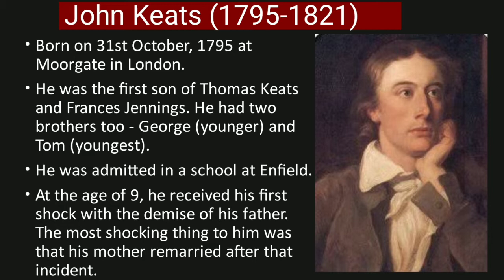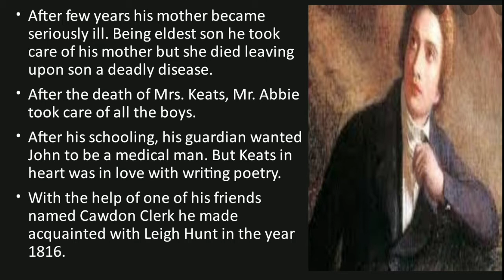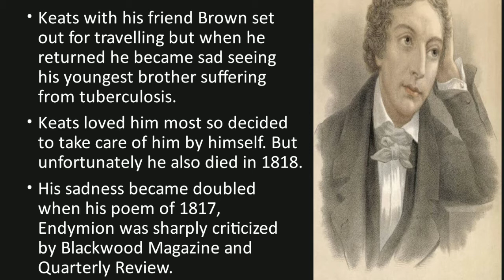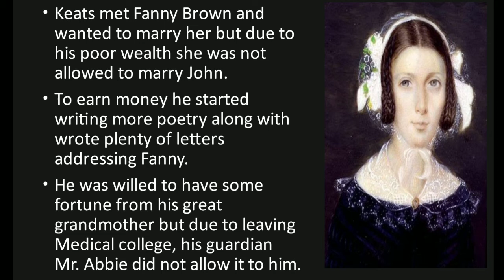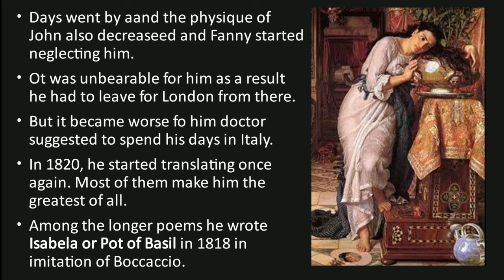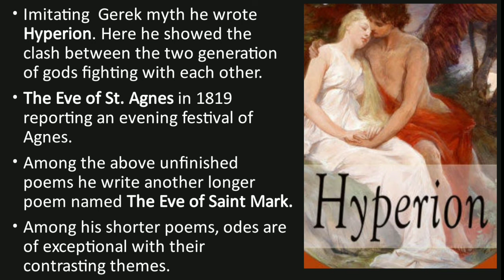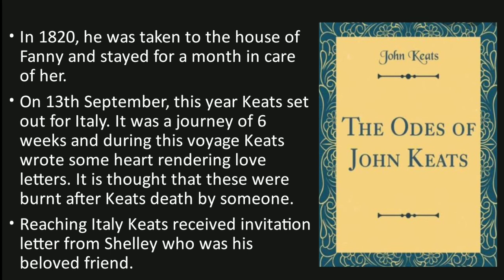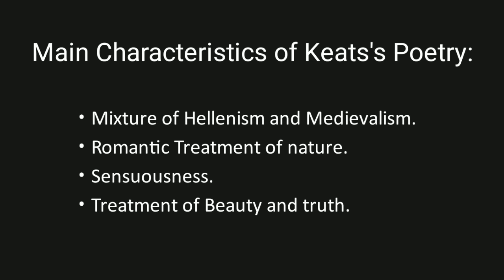Life and Career of John Keats in Bengali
Detailed discussion on the biography of John Keats including detailed summary of his major works Ode on Christ's Nativity, Endymion, Isabella or Pot of Basil, Hyperion, Eve of St. Agness, Odes and Letters.

Paying homage to Biswa Manisi Satak.